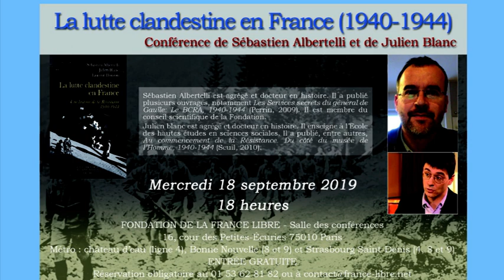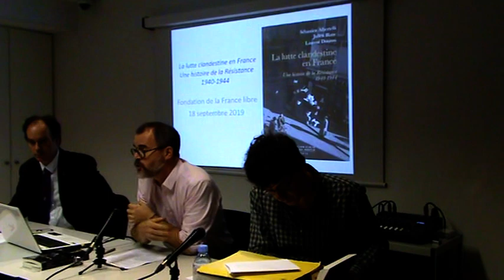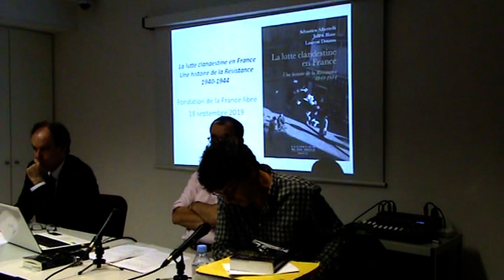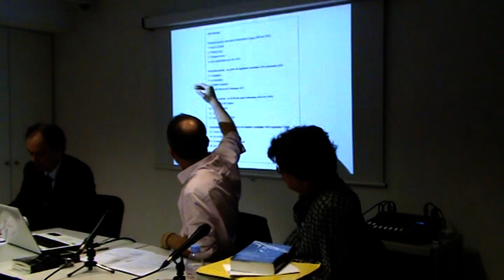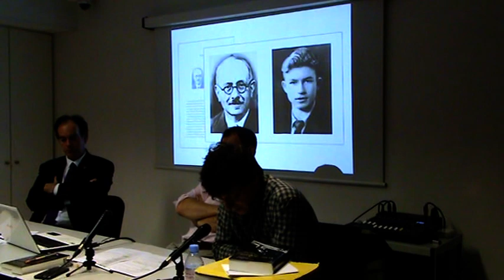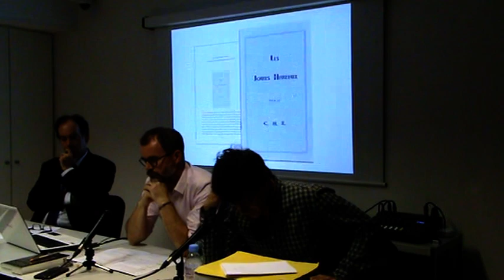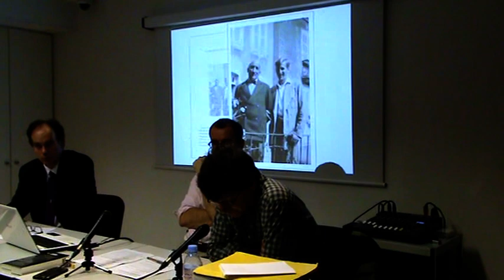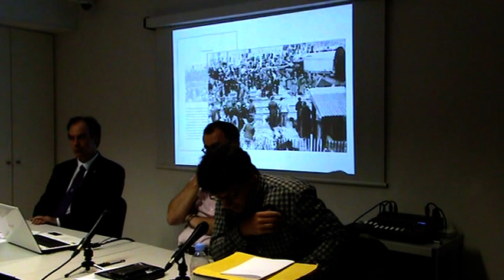LA LUTTE CLANDESTINE EN FRANCE (1940-1944) - Sébastien ALBERTELLI et Julien BLANC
Conférence de Sébastien Albertelli, agrégé et docteur en histoire, et de Julien blanc, docteur en histoire et professeur agrégé d’histoire à l’EHESS, présentée au siège de la Fondation de la France Libre le 25 juin 2019.